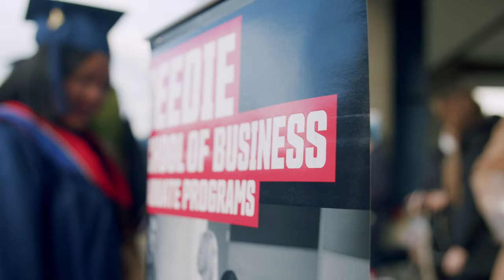SFU Beedie Originals: Blaize Reich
2022 is SFU Beedie's 40th anniversary. In celebration, we are highlighting some of our esteemed faculty in a series called "Beedie Originals."

Blaize Horner Reich, RBC Professor of Technology and Innovation and former Dean, reflects on what “redefining radical” means at SFU Beedie School of Business.

To see more from SFU Beedie and to stay updated with our business school, check out and follow our social channels: